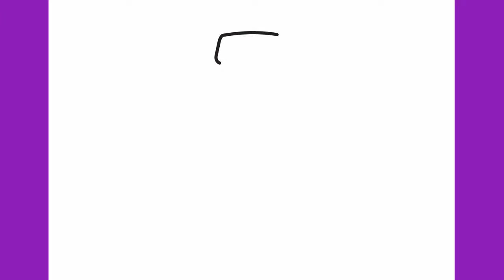How to draw a Christmas sweater 🎅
Let's draw a Christmas sweater step by step. 🎅

Thanks!